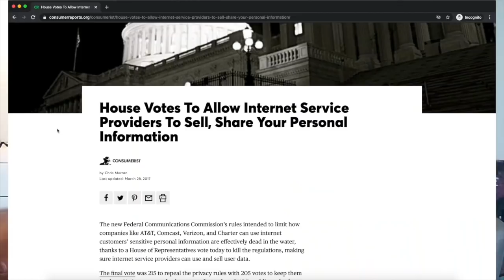The DUMBEST Scammer in the world? AND HE SINGS FOR ME 😆 | IRLrosie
send me some snail mail hehehe

The DUMBEST Scammer in the world? AND HE SINGS FOR ME 😆